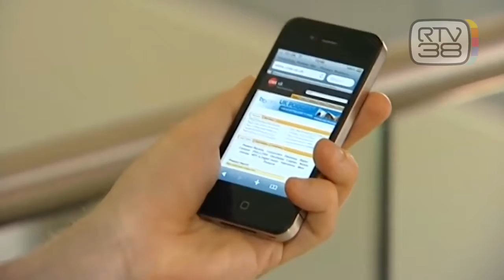35 ANNI FA L'ITALIA SI COLLEGO' A INTERNET